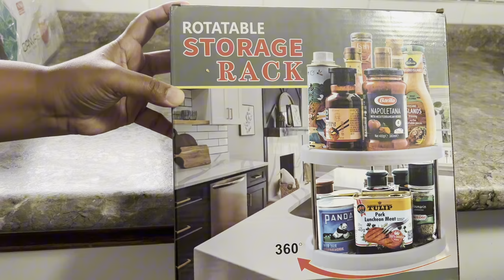Ramzan Sehri k lie Parathe Bana kar freeze kar lie /quick and easy Aloo ka Paratha